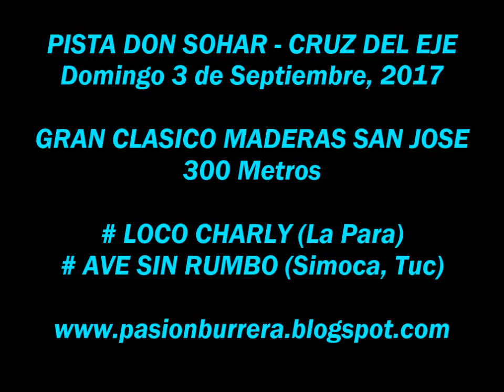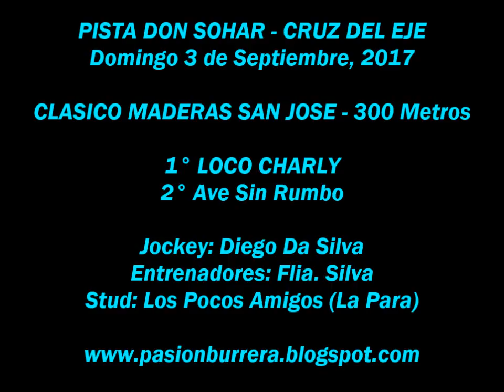Loco Charly, Pista Don Sohar - Cruz del Eje (03-09-17)